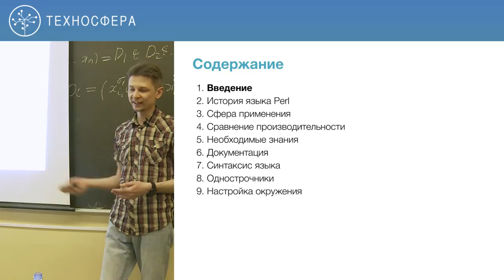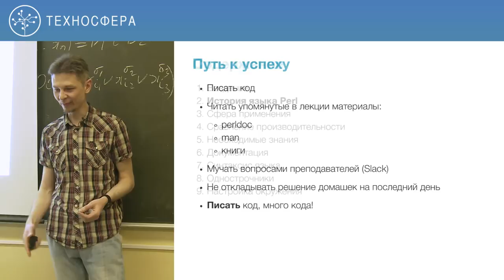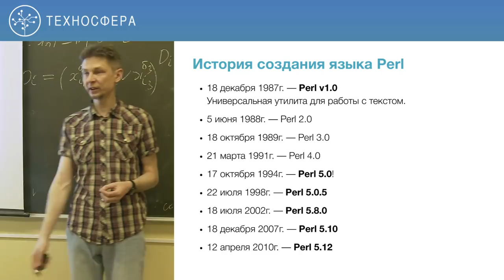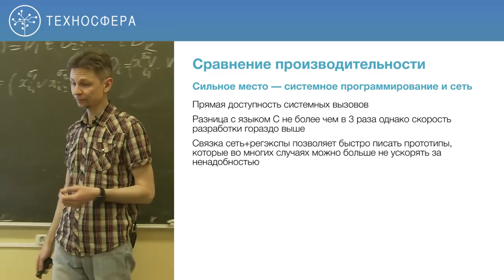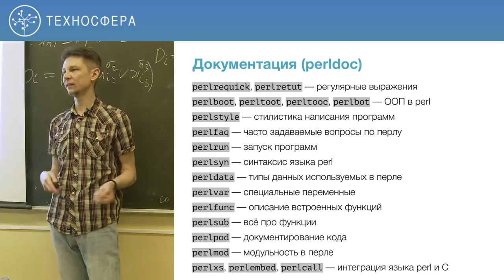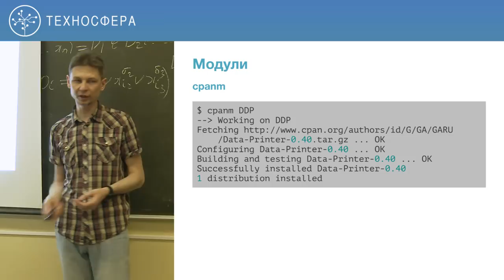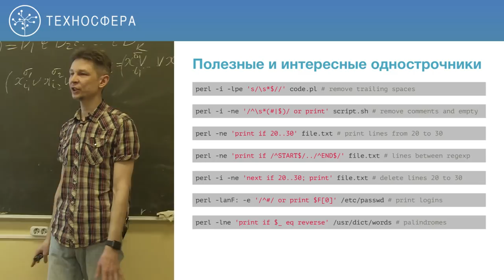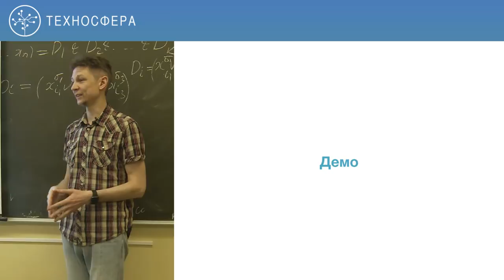1. Системное программирование на Perl. Введение | Технострим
Цель курса — Получить навыки работы в Unix-like ОС и практику системного программирования, а также сделать собственный сервис с нуля.

Получаемые навыки:
- Понимание устройства и принципов работы Unix-like систем
- Опыт системного программирования под Linux на Perl
- Tips&tricks в работе с распространёнными инструментами профессиональных программистов, таких как консоль, редактор, система контроля версий и многое другое
- Создание собственного высокопроизводительного асинхронного сервиса с нуля